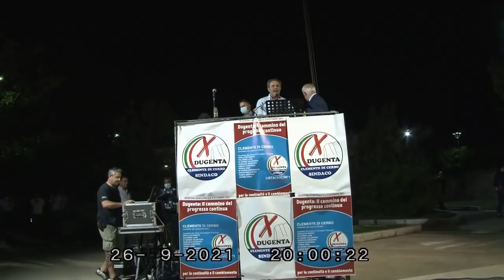SECONDO COMIZIO ELETTORALE DELLA LISTA N.1 "PER DUGENTA"